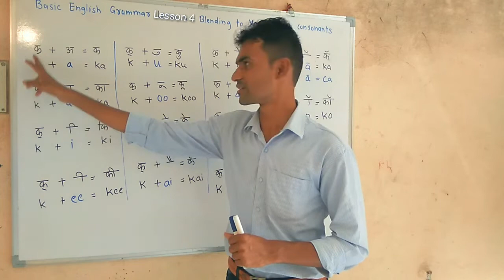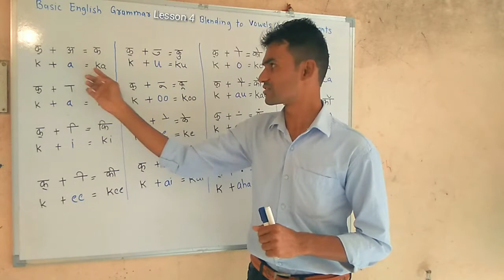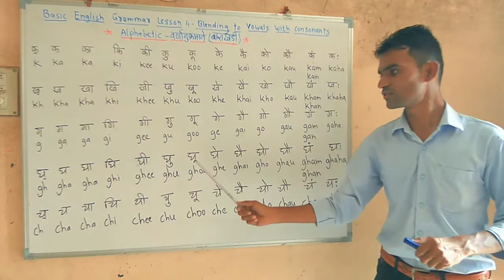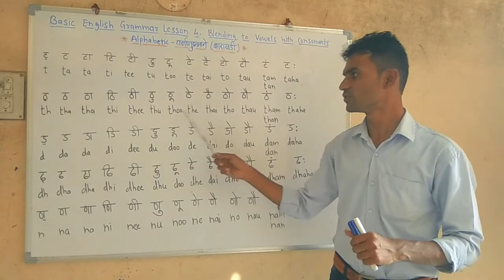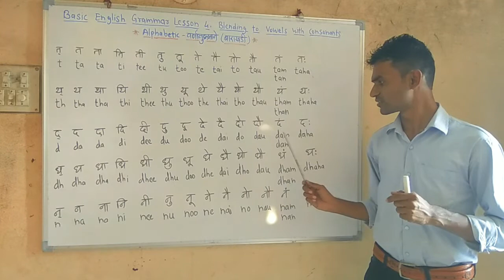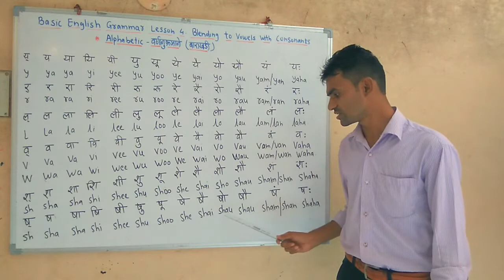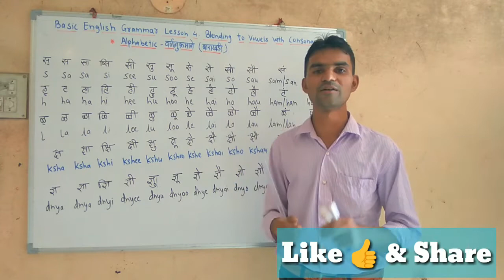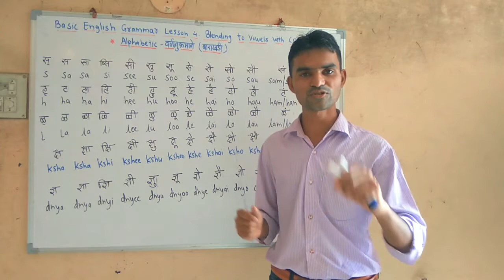Basic English Grammar lesson 4. Blending to Vowels with Consonants in Marathi by Pavankumar gavit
Keep practicing it...
Good luck and Take care all of you...